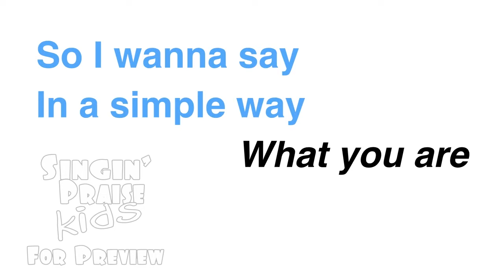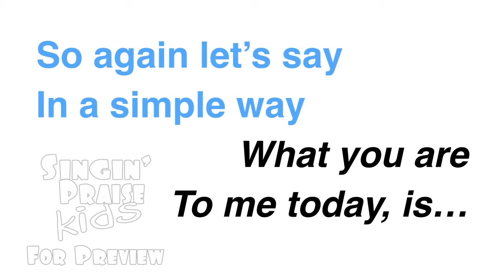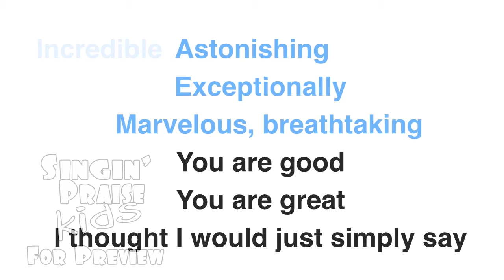The Simple Song - Preview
This is, by far, the simplest song for grade school kids ever... or is it? Stretch your kiddos vocabulary and more importantly name and praise the attributes of our God.

Great is our Lord, and abundant in power; his understanding is beyond measure. (Psalm 147:5 ESV)